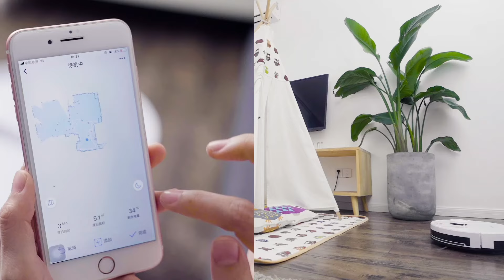EXVAC880 Wisor - Mamibot's new robot vacuum and mop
🤖 Where would you like to order the Exvac 880 Wisor?

With Exvac 880 Wisor, the manufacturer Mamibot is now launching a series of robot vacuum mop based on LDS navigation. The Mamibot Exvac 880 Wisor scans the rooms in real time, calculates at the same time the most effective cleaning path and stores this information in the app. Even Voice Control is possible with Amazon Alexa, Google Home or Tianmao Genius.

LINKS

myRobotcenter

The expert for robots in your home